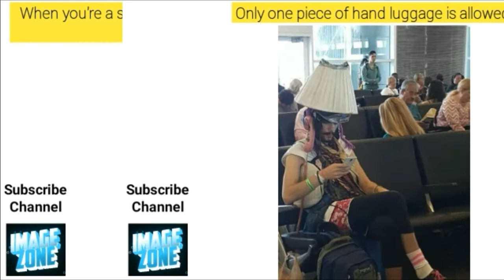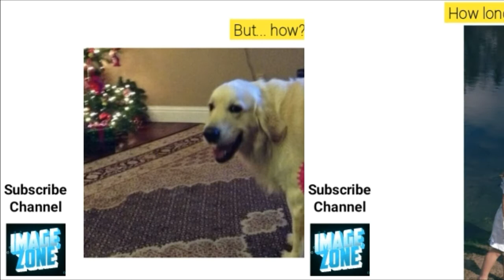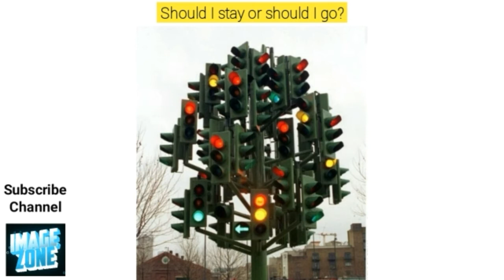[BIZARRE] 18+ Sights We Aren’t Even Sure Can Be Explained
Science is still trying to describe facts that are unexplainable, and we suspect we’d need a real scientist to explain some of the pics in the selection below. They don’t understand dark matter, but maybe they’ll be able to explain fire coming from a tap.